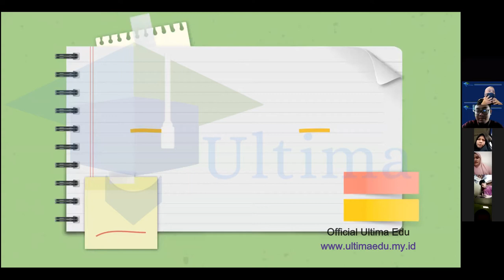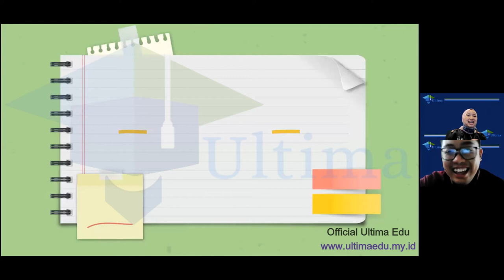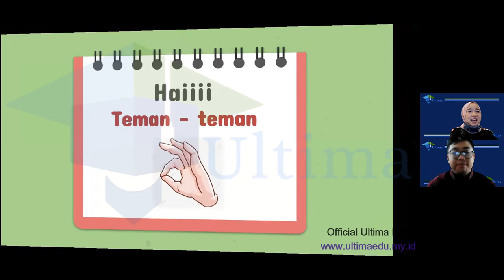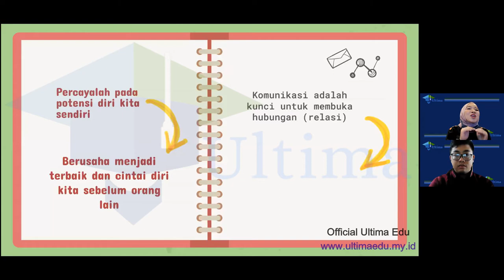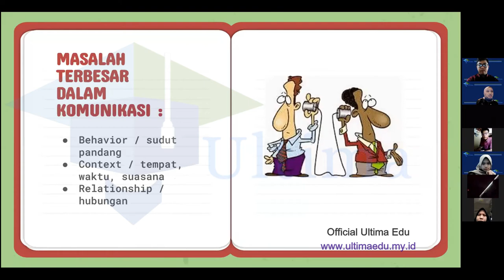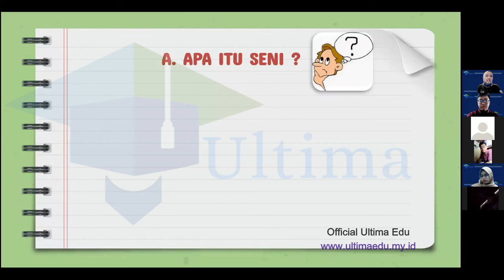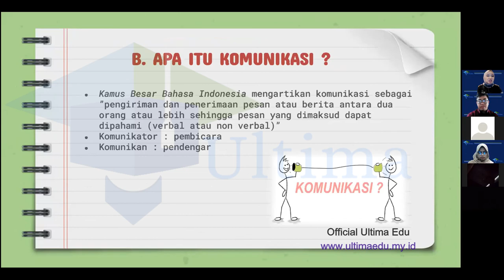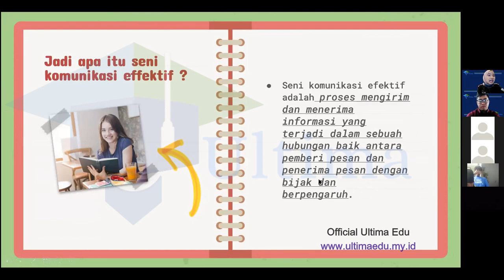(1/4) Webinar "Seni komunikasi efektif untuk pemula" by Eha Ladrang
Webinar "The Art of Effective Communication for Beginners" Part 1
Narasumber : Eha Ladrang - Announcer Bandung Radio 95.2 FM
Cek bimbel, webinar lanjutan, dan pelatihan lainnya hanya di :

Link part 1-4 (Diupload setiap hari pada jam 12.00 PM WIB) :
Part 2 :
Part 3 :
Part 4 :